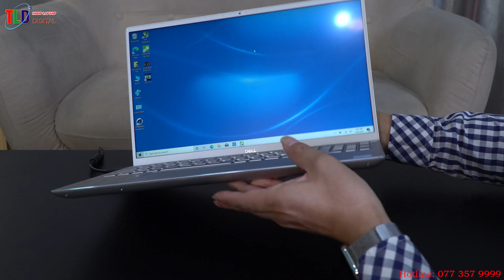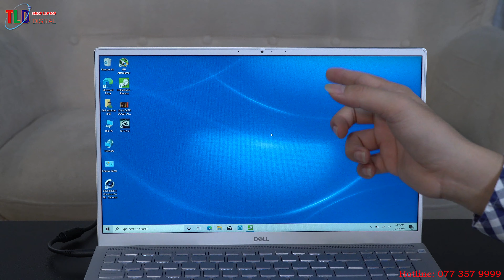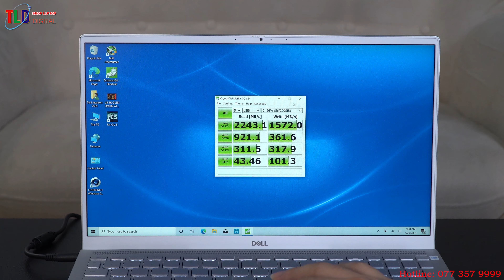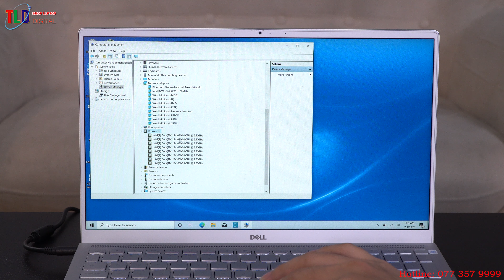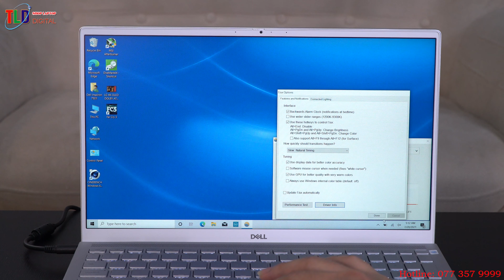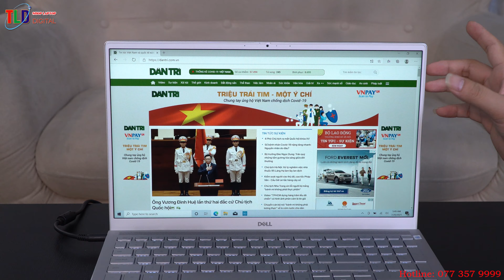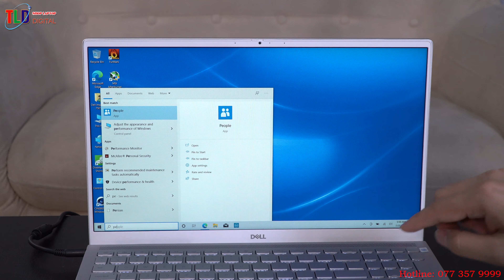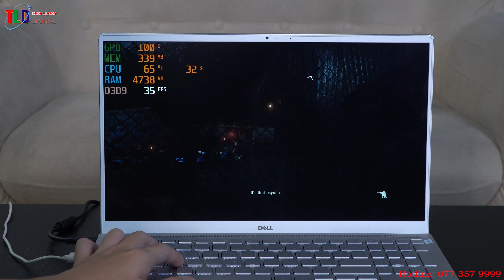Đánh Giá Laptop Dell Inspiron 7501 Mỏng Nhẹ Hiệu Năng Cao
Đánh giá Laptop Dell Inspiron 7501 Bạc Đẳng Cấp 2020 Thiết kế mỏng nhẹ hơn

Laptop Dell Inspiron 7501 có thiết kế sang trọng, đẳng cấp với với màu bạc tinh tế, hoàn thiện chắc chắn và vát mỏng đều ở các góc cạnh. Bên cạnh đó Dell đã thiết kế mỏng nhẹ hơn với trọng lượng chỉ 1.75kg dễ dàng mang theo di chuyển đến mọi nơi.

Dell Inspiron 15 7501 còn được thiết kế với quạt kép, ống dẫn nhiệt kép và thiết kế bản lề giúp hệ thống của bạn mát mẻ khi làm việc, trong khi lỗ thông hơi mới phía trên bàn phím và dưới máy tính xách tay cải thiện luồng không khí, giúp giữ cho máy tính của bạn luôn mát mẻ, vận hành êm ái.

Màn hình

Laptop Dell Inspiron 7501 được trang bị màn hình 15.6 inch FHD (1920 x 1080) với viền siêu mỏng giúp mang tới những hình ảnh sắc nét trong một tỉ lệ màn hình lớn, trải nghiệm giải trí trở nên đắm chìm hơn.

Hiệu năng

Sức mạnh của Dell Inspiron 15 7501 gần như không giới hạn khi được trang bị bộ vi xử lý Intel® Core™ i thế hệ thứ 10. Kết hợp cùng với RAM 8GB DDR4 2933MHz  khả năng xử lý mượt mà, nhanh chóng mọi tác vụ đặc biệt khi xử lý đa nhiệm

Với mục đích laptop phục vụ cho công việc, sáng tạo, và giải trí nên Dell Inspiron 15 7501 đủ sức để giải quyết những việc phức tạp như xử lý đồ họa. Có sẵn card rời GeForce GTX® 1650 Ti vô cùng mạnh mẽ, không chỉ chạy tốt những phần mềm đồ họa chuyên sâu mà còn chơi được những tựa game đòi hỏi cấu hình cao trên máy tính.

Sử dụng ổ cứng thể rắn SSD cao cấp, cho tốc độ truyền dữ liệu nhanh hơn, vận hành êm ái và độ bền vượt trội so với ổ cứng HDD thông thường.  Ổ đĩa thể rắn NVMe (SSD) cho thời gian khởi động và load file nhanh hơn nhiều, hiệu năng êm hơn và khả năng chống sốc được cải thiện so với ổ cứng thông thường và thậm chí còn nhanh hơn cả ổ SSD SATA thông thường.

Bảo mật cao

Truy cập tức thì vào Dell Inspiron 15 7501 dễ dàng, đăng nhập nhanh bằng đầu đọc dấu vân tay và Windows Hello rất tiện lợi và bảo mật cao. Bỏ qua cách đăng nhập truyền thống mất thời gian.

Kết nối wifi

Trang bị WIFI 6, tốc độ truyền, phạm vi và độ tin cậy WIFI của Inspiron hoạt động tốt hơn bao giờ hết dù bạn đang trong các quán cà phê và các khu vực lưu lượng truy cập cao khác.

Kết hợp thiết bị của bạn với Dell Mobile Connect

Tích hợp liền mạch PC / điện thoại thông minh: Truy cập nhiều thiết bị mà không cần phân chia sự chú ý của bạn Dell Dell Connect Connect ghép nối điện thoại thông minh iOS hoặc Android của bạn với laptop

Hạn chế sự gián đoạn: Với Dell Mobile Connect, bạn có thể thực hiện cuộc gọi, gửi văn bản, nhận thông báo và thậm chí phản chiếu điện thoại của mình lên PC để tương tác với tất cả các ứng dụng yêu thích của bạn.

Duy trì quyền riêng tư của bạn : Điện thoại của bạn kết nối với PC thông qua kết nối an toàn, điểm nối của Dell Mobile Connect để dữ liệu của bạn không bao giờ bị lộ thông qua các kết nối internet không bảo mật.

Chuyển dễ dàng: Di chuyển nhanh chóng hình ảnh, video, nhạc và tài liệu từ PC và ngược lại, mà không cần các dịch vụ lưu trữ đám mây phức tạp hoặc dây cáp cồng kềnh.

Bàn phím

Ngoài việc thiết kế bố cục hợp lý cùng trang bị đèn nền bàn phím, với Dell Inspiron 15 7501 việc gõ phím trở nên tối ưu với bản lề nâng được cải thiện thêm độ nghiêng cho bàn phím và với bàn di chuột lớn hơn 9,5%, việc hoàn thành công việc chưa bao giờ thoải mái hơn.

Đầu đọc thẻ micro SD | 2. USB 3.1 Gen 1 | 3. Jack kết hợp tai nghe / micro | 4. Sức mạnh | 5. HDMI | 6. USB 3.1 Gen 1 | 7. USB 3.2 Gen 1 Type-C ™ (DP / PowerDelivery) tùy chọn hỗ trợ Thunderbolt ™ 3